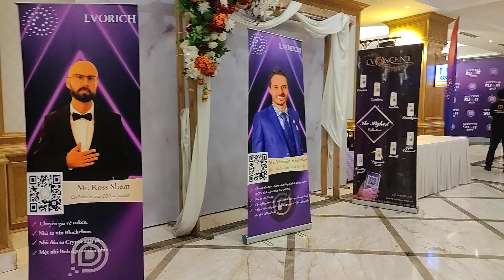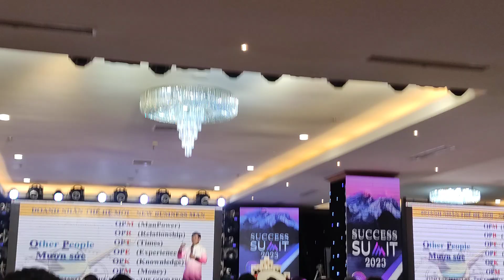Hanoi Vietnam Evorich Event | sucesssumit2023 | WCRU Updates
wcru updates | evorich news | skyway devidend

ALL PROJECT WEBSITE AND DETAILS

Ural gold mining

Spa Hotel Real estate project

KG club production movie industry

ugain project

Evorich me join karne liy
ya
Evoscent me EVSN point lene ke liy abhi tak join nhi hai jald se join karen
ya
new Coming soon project
Global Unit Pay ka FNT ICO buy karne ke liy

Crypto Exchange Registation/ sign up Link
Binance
Gate . io

aap achhe books ka audio sun ka apna life change kar sakte hai 64% ka discount ke sath 199rs me 1sal tak sun payenge jo chahe o books

wcru updates
evorich
new economic evolution of the world
academy of a private investor
evorich company
evorich English
evorich official channel
evorich official
evorich hindi
evorich official channel hindi
evorich vietnam
academy of private investor
evorich offline meeting
evorich - canal oficial
evorich tng
mlci forum evorich
wcru updates
wcru new update
evorich updates
wcru new updates
cru price update
wcru latest update
wcru update
wcru price update
new updates wcru
wcru news update
evorich new updates
wcru weekly update
wcru today new update
crypto market update
cru updates
wcru biggest update
wcru investor update
wcru sell update
crypto updates
cru update in hindi
cru update
wcru new today update
new updates evorich
wcru latest updates
wcru big update

investor bano
Evorich updates
veitnam tour
crypto news
crypto news today
bitcoin news
Andrey khovratov